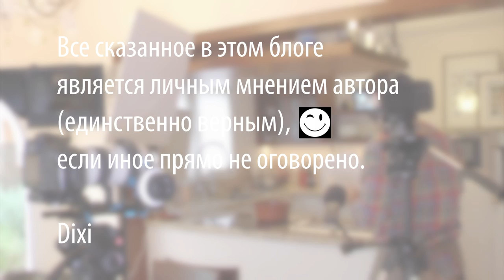Как приготовить идеальную баранину в духовке с потрясающим красным соусом. Техника slow cook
Для приготовления идеальной баранины в духовке  с потрясающим красным соусом в технике slow cook вам понадобится:
Нога барашка без кости 1-2кг
Горчица острая – 2ч.л.
Растительное масло – 1 ст.л
Для соуса
1 крупная луковица
30г сливочного масла
1-2ст.ложки винного или яблочного уксуса
2ч.л. крахмала
Соль/сахар/перец по вкусу
Расчет запекания по времени
1кг – 85-90 градусов – 3…3,5часов – розовый срез, розовый сок
1кг – 85-90 градусов – 3,5…4 часа – серый срез, прозрачный сок
2кг – 95-100 градусов – 3…3,5 часов  – розовый срез, розовый сок
2кг – 95-100 градусов – 3,5…4 часа - серый срез, прозрачный сок

Произведение «Как приготовить идеальную баранину в духовке  с потрясающим красным соусом. Техника slow cook» созданное автором по имени Дмитрий Fresco, публикуется на условиях лицензии Creative Commons «Attribution-ShareAlike» («Атрибуция — На тех же условиях») 4.0 Всемирная.